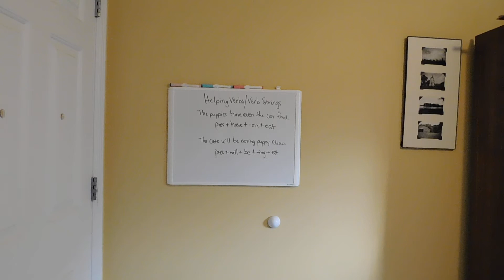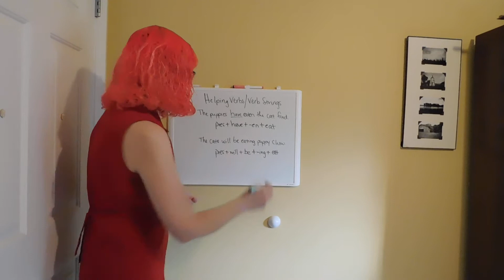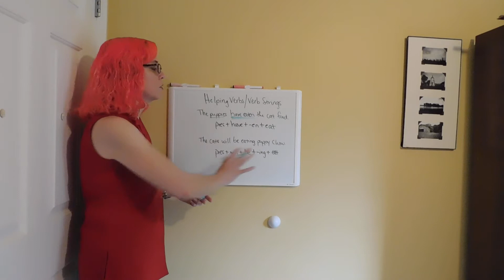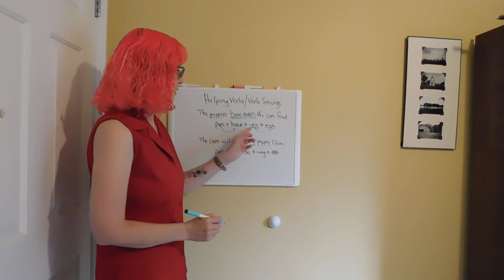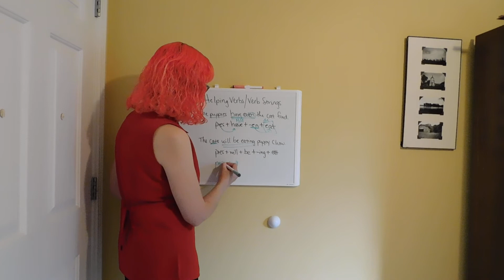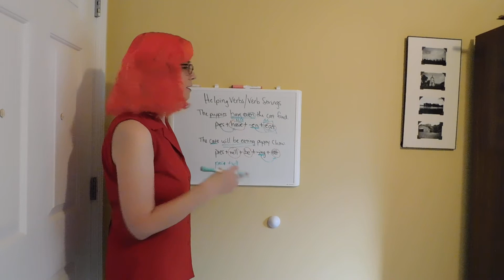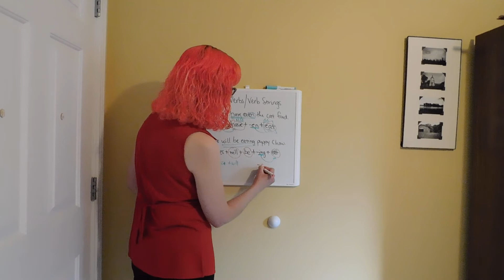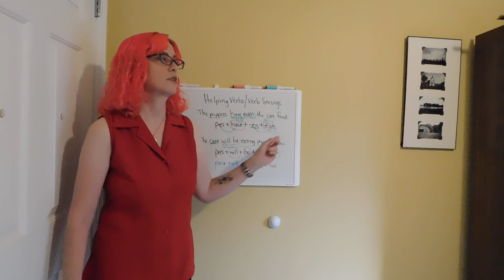Verb Strings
An explanation of verb strings as taught in Understanding English Grammar by Martha Kolln, et al.

Please watch my video in FULL SCREEN mode so you can see the white board better. Thank you.